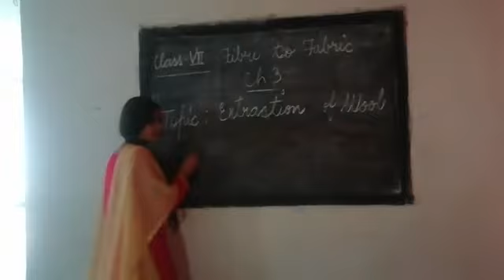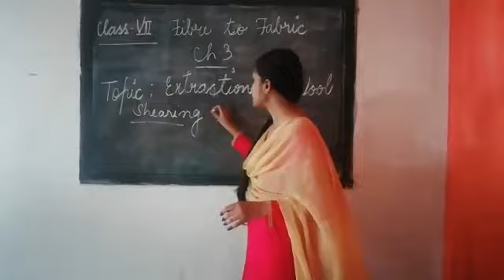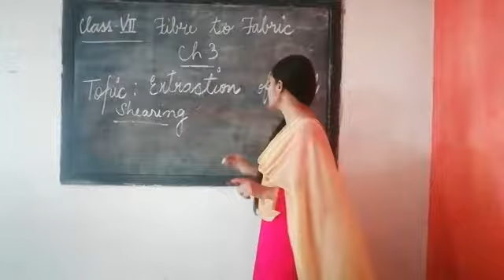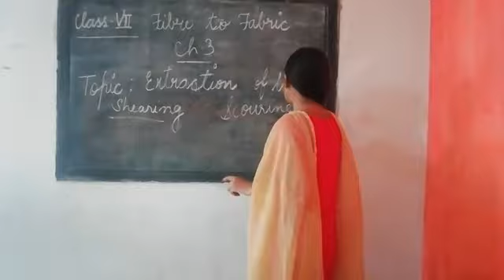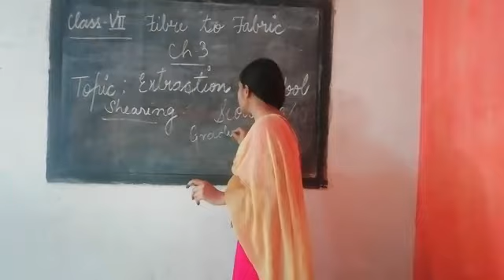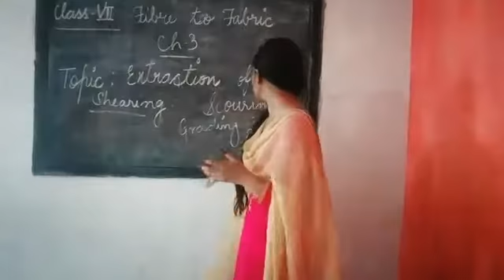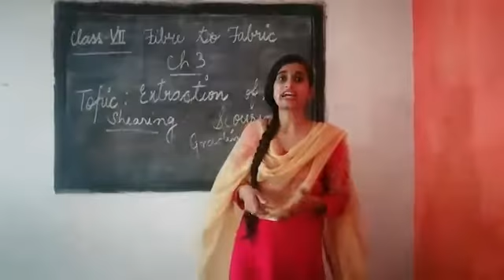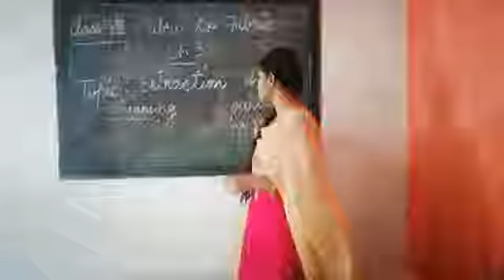Extraction of wool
Class VII fibre to fabric